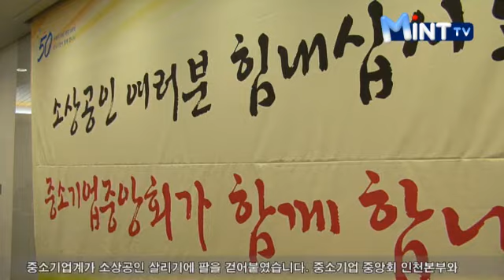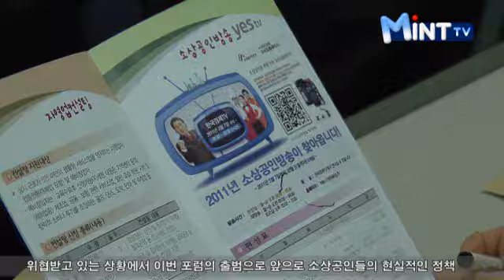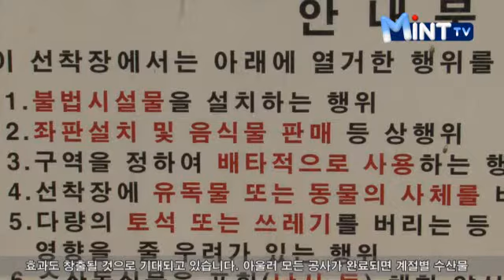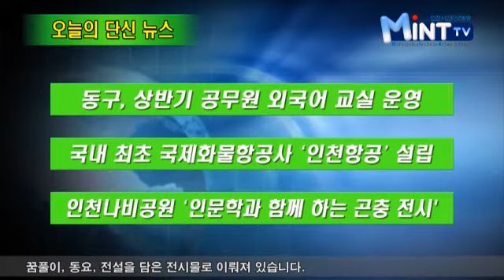2012년 3월 9일 인천시청 인터넷방송 뉴스